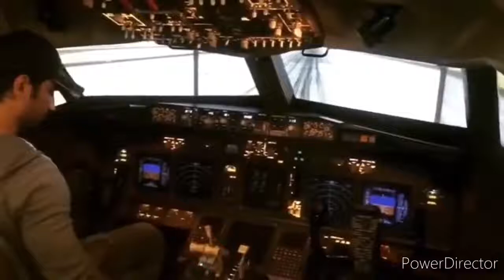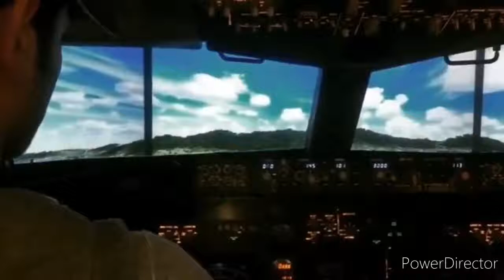Sushant Singh flying Aeroplane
Sushant Singh flying areoplane